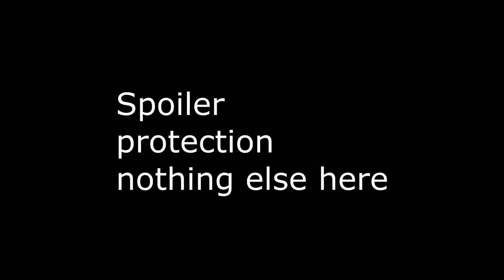Match 3 R2 - Team North vs Uprising (5TA) - 2v2 WAW Open : Men of War: Assault Squad 2